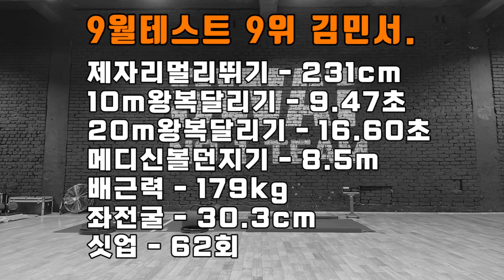웅장한 대퇴근의 체대입시생 9월 모아보기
lovesanglee0